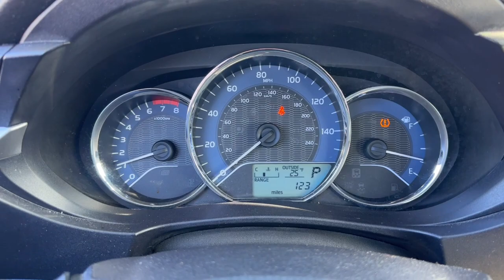2015 Toyota Corolla Columbus, Whitehall, Dublin, Hilliard, Delaware, OH J9299A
Blue Crush Metallic Used 2015 Toyota Corolla L aailable is CDJR. Servicing the  Whitehall, Dublin, Hilliard, Delaware, OH area.

#{MAKE}
{MODEL}
2015 Toyota Corolla L - Stock#: J9299A

Byers CDJR
465 S Hamilton Rd

The 2015 Toyota Corolla is a true gem! With only 89,000 miles on the clock, this well-maintained car is ready for its next adventure. From its first day on the road, this Corolla has been carefully cared for, ensuring its longevity and reliability. The interior is spotless, the exterior is gleaming, and the engine is running smoothly, making this car the perfect choice for anyone in the market for a dependable and stylish vehicle. The Corolla is known for its impressive fuel efficiency, making it an affordable option for daily commuting or weekend road trips. Don't miss out on this incredible opportunity to own a like-new car that's ready to hit the road! At Byers Chrysler Jeep Dodge Ram, we offer Market Based Pricing so please call to check on the availability of this vehicle. We'll buy your vehicle, even if you don't buy ours